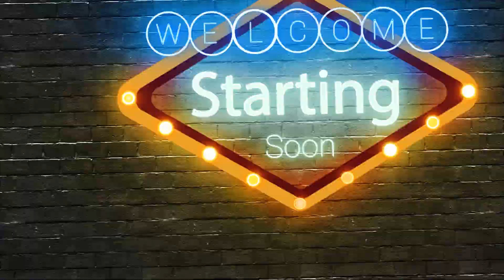Planet zoo: Dlc Marais possible?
Je veux un chien viverrin!